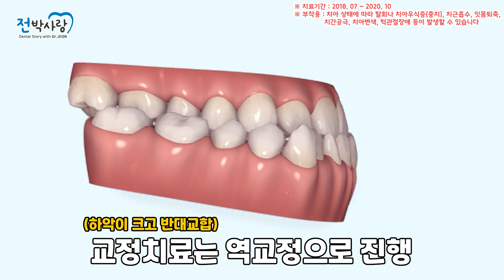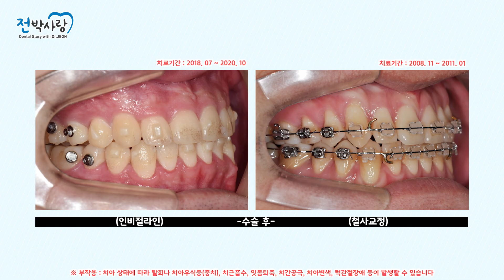1-54. 🚊아직도 철길⛓ 깔고 양악수술 교정하나요?😬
아래턱이 심하게 앞으로 나와 보기 싫을 땐😥

양악 수술로 개선해야 하는데...!

하지만 수술 전 치열과 악궁을 교정해 줘야겠죠👍

철사교정으로 해야만 양악 수술이 잘 되는 걸까요?

오늘은 철사교정이 아닌 인비절라인으로 교정 후

양악 수술까지 멋지게 한 케이스를 소개해 드리겠습니다!👏

2019년 한국 인비절라인 역사상, 2년 연속  400증례 달성 기록을 수립하였습니다.